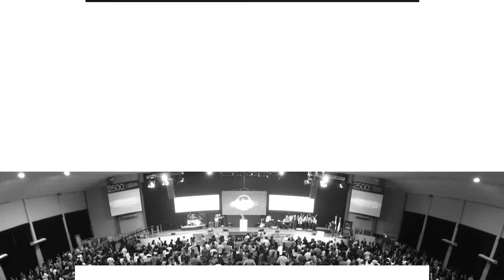Pr. Juan Belart • Conectate con tu raíz espiritual • Domingo 14 de mayo (Noche)